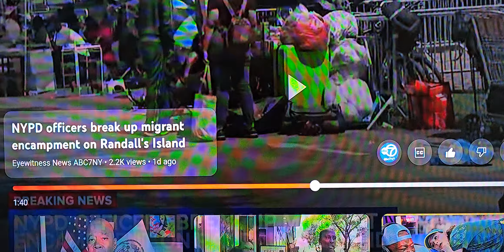Randall's Island can't contain the migration of illegals. Crime is their only option